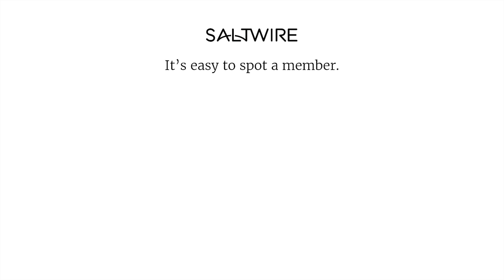Rescued stray dogs from a shelter in India adopted and brought to P.E.I., Canada | SaltWire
Refad Eshaque, a Murray River cook, adopted Coco through Pawsitive Sanctuary, an Indian dog rescue nonprofit led by Toronto-based CEO Amita Seth. Kassandra Moriarty, a recent science graduate, adopted Sanju after learning about the sanctuary online.

Pawsitive Sanctuary prioritizes injured dogs and helps find them loving homes, whether locally or abroad. Despite initial challenges, both Coco and Sanju are now thriving in their new environments.

Learn how these adoptions came to be and the difference they’ve made.
Visit pawsitivesanctuary.com for more information on how you can help.

Story by Grace Biswas, SaltWire PEI